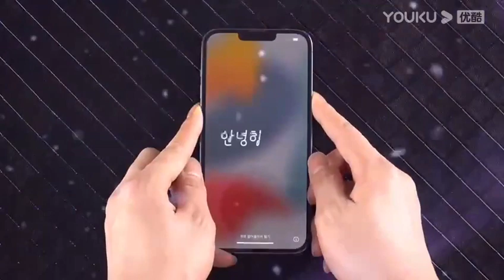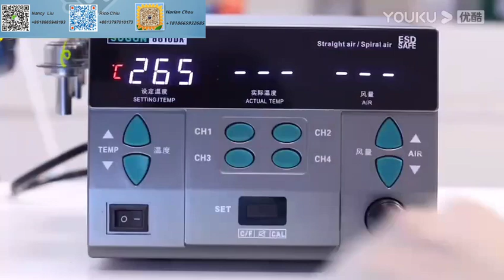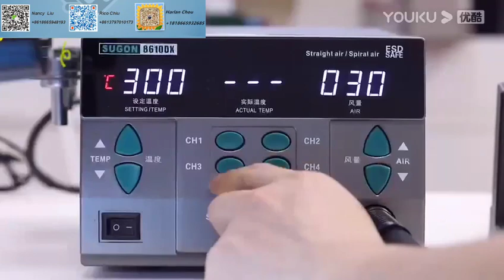iPhone 13 Face ID IC Change Repair Operation